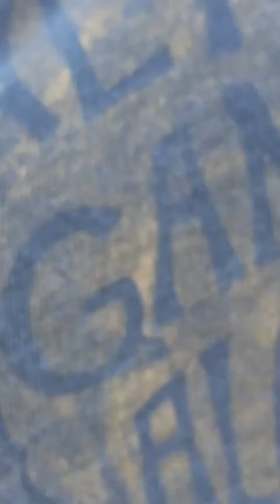Bug Freak Out!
Hahaha my friend freaking about a bug on his shirt. Hahaha it's a very wierd bug. anyone know what it is?